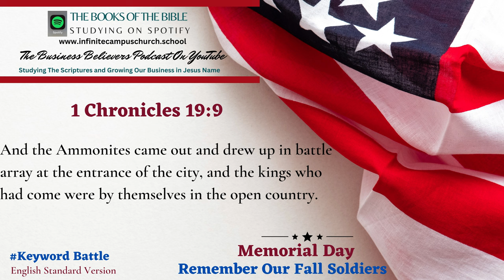Small Business Believers YouTube Podcast Memorial Day Playlist The Book of 1 Chronicles 19:9